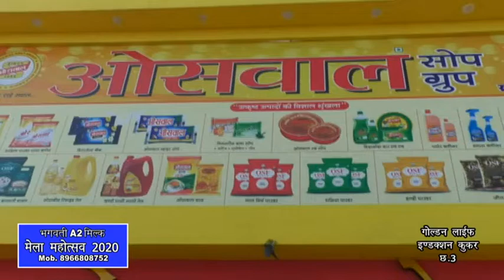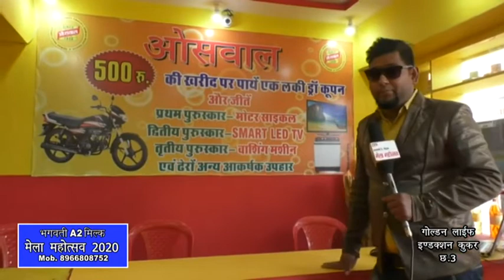FREE FREE FREE | OSWAL SOAPS AND WASHING POWDER | Gwalior Vyapar Mela Chatri no 3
₹500 से अधिक की खरीद पर आप जीत सकते हैं:-
First Prize:- मोटरसाइकिल
Second Prize:- स्मार्ट एलईडी टीवी
Third Prize:- वाशिंग मशीन

इंतजार किस बात का चले आइए ग्वालियर व्यापार मेला छतरी नंबर 3 पर ओसवाल सोप एवं वाशिंग पाउडर के प्यारे से शोरूम पर और कार्यक्रम मेला महोत्सव का नाम लेने पर आपको मिलेगा फ्री ₹10 मूल्य का वॉशिंग पाउडर पैकेट ।